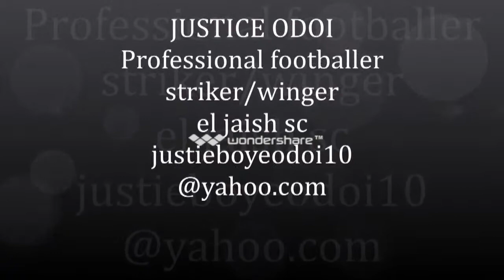Justice odoi's great skill and control football clips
great talent and speed